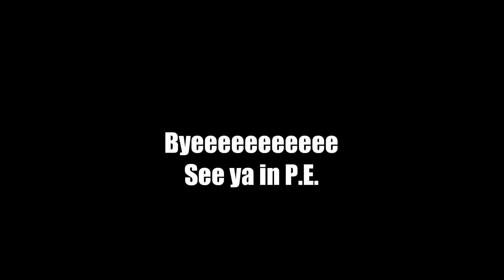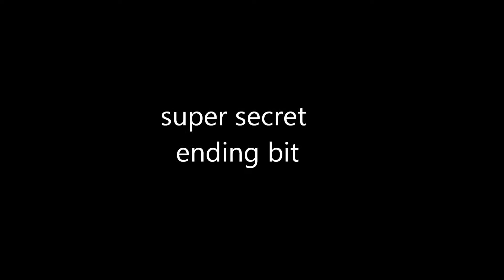Squirt bottle Prank